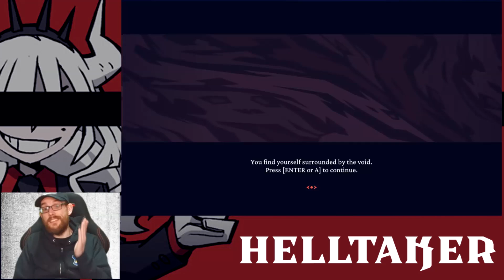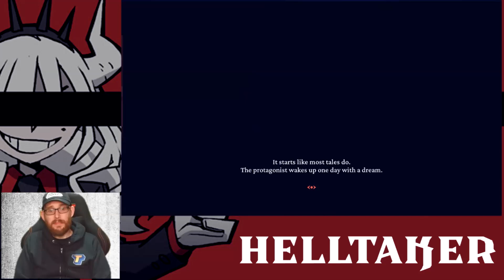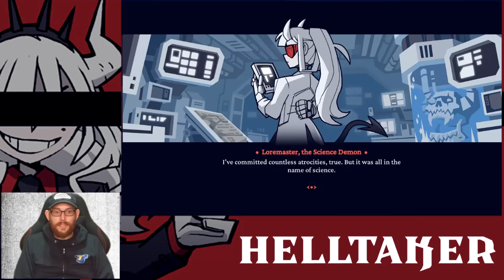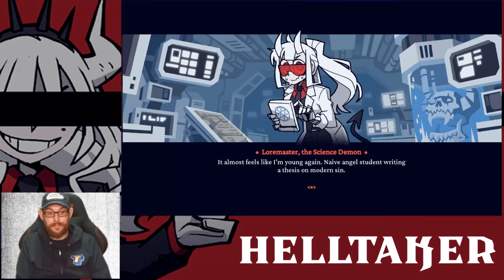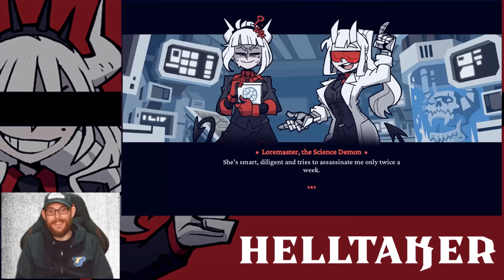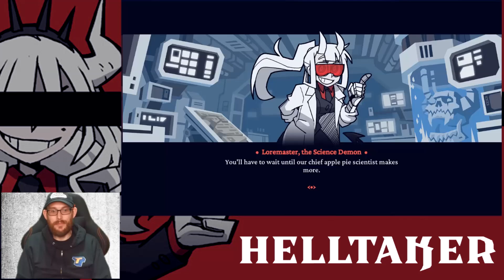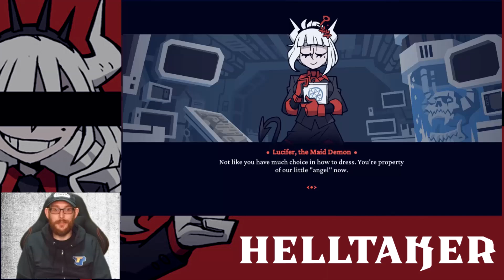SUBJECT 67 | HELLTAKER - DLC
Turbo returns to the game Helltaker to check out the DLC called 'Examtaker'.